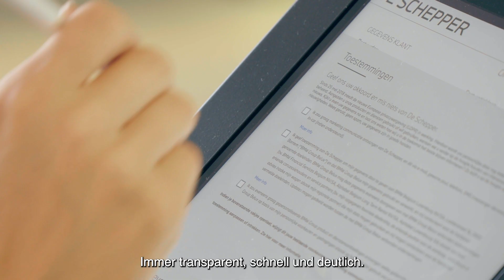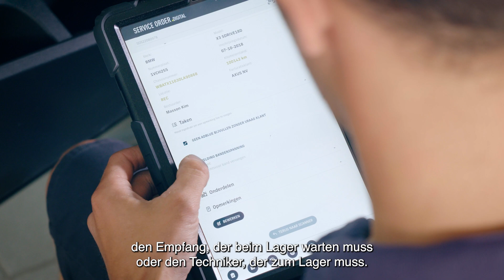Digital Service Order (DSO) - German subtitles